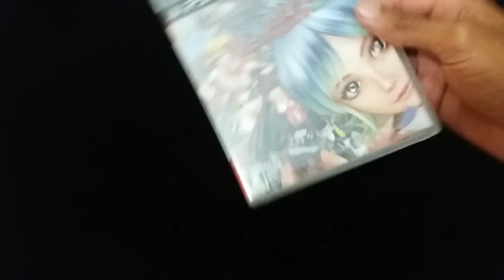Unboxing Onechambara Z Kagura with NoNoNo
Zyberpunky Unboxing